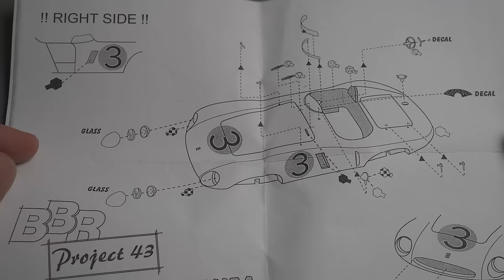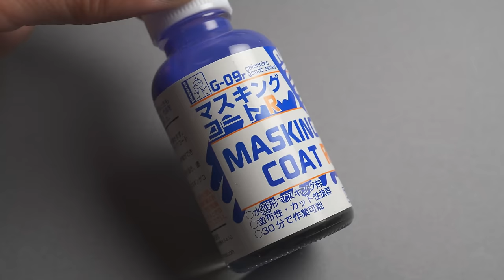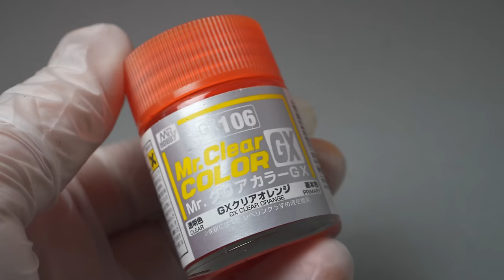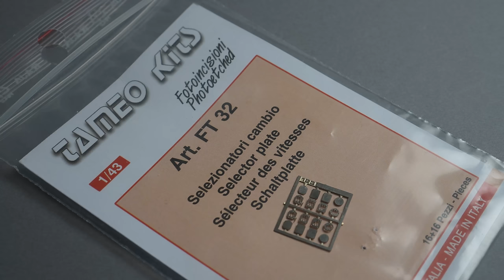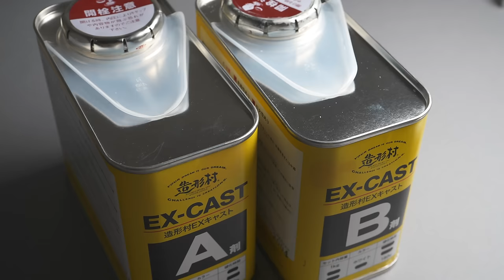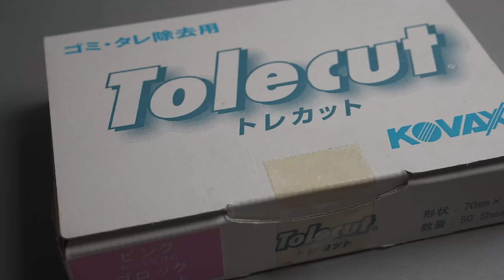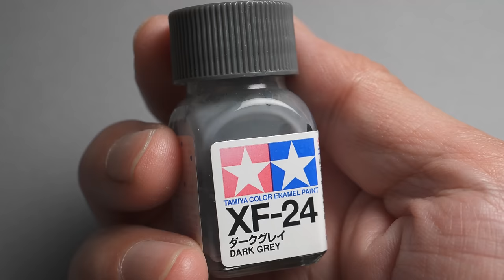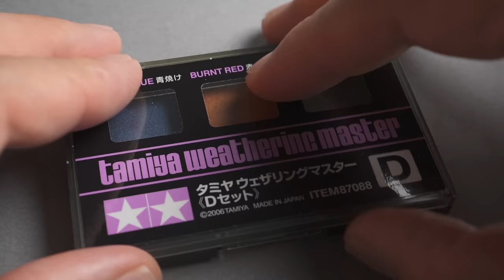Full Build Ferrari 750 Monza 1/43 scale model car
In this video I am building the BBR Kit 1/43 scale model car
Ferrari 750 Monza

00:00 Unboxing
00:20 Tires
01:21 Steering Wheel
04:38 Seat
05:38 Gear Shift
06:25 Instrument Panel
09:03 Front Grille
09:26 Fuel Cap
10:17 Rearview Mirror
11:21 Bonnet Strap
11:58 Bonnet catch pins
13:06 Exhaust
15:32 Light Covers
17:57 Boddy Preparation/Interior
20:55 Panel line
22:05 Painting/Decals
23:11 Clear Coat/Sanding/Polishing
25:38 Assembly
32:21 Finish

I would be happy to help you build it.
Urethane Clear GP1 Mini

(Chisel )
Sujiborido T-020N BMC Chisel 0.01 inch (0.2 mm)

(Sanding Sheet）
KOVAX P1500 Trekat Pink Sheet

(Sanding Sheet）
Buflex Black Seat 100 Piece

(Compound)
3M Compound Ultra Finish 5989 Finishing

(Glue)
Cemedine CA-089 High Grade Model Adhesive, P20ml

(Glue)
Bond Epoxy Clear 0.5 oz (15 g)

(Putty)
Epoxy Molding Putty (Quick Curing Type)

tamiyameikuappu Material Series No. 88 Tamiya uxezaringumasuta- D (Blue)

(Vice)
sujiborido perfect vice no. 1

(Motor tool)
Nakanishi EV250-100 Torqui Max Evolution.

(Air Brush)
GSI Creos Procon BOY WA0.3mm

(Polisher)
GSI Creos GT07 G Tool Mr. Polisher PRO Light Work Model Tool

Amazon.co.jp associate